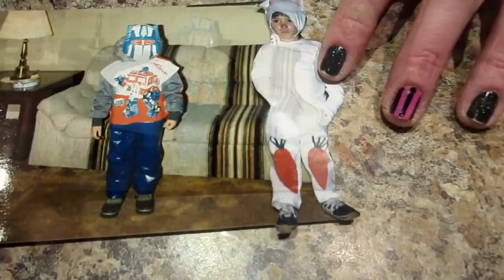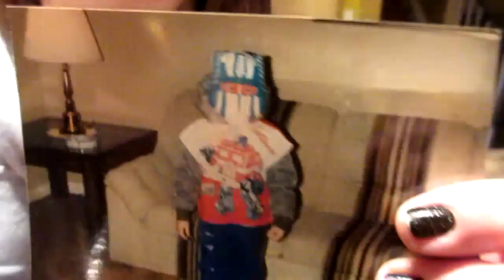WHAT YOU'LL GAIN IN LIFE BY LOSING WEIGHT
Hey Guys!  In the final episode of the new years evolution series we discuss all the things you gain in your life from losing weight.

Nicole Collet
23-500 Fairway Rd. S
Suite 133
Kitchener, ON
N2C 1X3